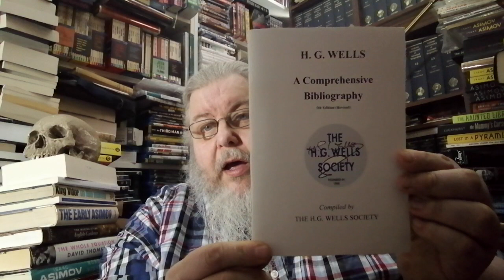H. G. Wells Readathon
"The Chronic  Argonauts" Science Schools Journal, April-June, 1888

"The Man with a Nose" Pall Mall Gazette, February 06, 1894

"A Family Elopement" St James Gazette, March 03, 1894

"The Triumphs of a Taxidermist" Pall Mall Gazette, March 03, 1894

"In the Modern Vein: An Unsympathetic Love Story" First Published as "A Bardlet's Romance" Truth, March 08, 1894

"The Stolen Bacillus" Pall Mall Budget, June 21, 1894

 "The Thumbmark" Pall Mall Budget, June 28, 1894

"The Hammerpond Park Burglary"  Pall Mall Budget, July 05, 1894

"The Jilting of Jane"  Pall Mall Gazette, July 05, 1894

"How Gabriel Became Thompson" Truth, July 26, 1894

"The Flowering of the Strange Orchid" Pall Mall Budget, August 02, 1894

"In the Avu Observatory" Pall Mall Budget, August 09, 1894

"The Diamond Maker" Pall Mall Budget, August 16, 1894

"The Treasure in the Forest" Pall Mall Budget, August 23, 1894

"The Lord of Dynamos" Pall Mall Budget, September 06, 1894

"Through a Window" Pall Mall Budget, September 27, 1894

"The Thing in No. 7" Pall Mall Budget, October 25, 1894

"A Misunderstood Artist" Pall Mall Gazette, October 29, 1894

"Aepyornis Island" Pall Mall Budget, December 13, 1894

"A Deal in Ostriches" Pall Mall Gazette, December 20, 1894